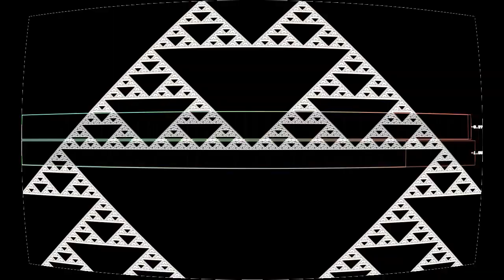Život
“Život” by Crno dete